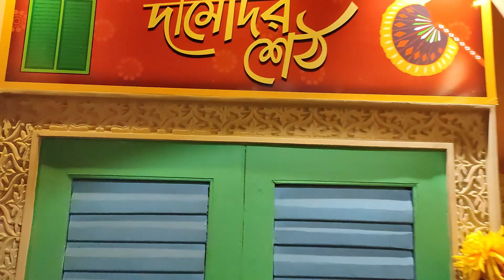khanti damodaar seth restaurant After Lockdown🔥 |Kolkata Best TraditionalBengali Thali Restaurant❤️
||TheWonderGuy||

Hey Guys Aaj ami gechhilam Kolkata'r khanti damodaar seth restaurant a. sae experiance tai share korlam ae video te. kemon laglo obossoi bolo..

valo lagle video take obossoi like koro share koro pls.

Description ta prcho jkhon asha kori bhalo legechhe video ta.

Khub e goriber Set up,Please don't mind.

■Camera-Arpan Mal
■Host-Sourav Das
■Editing-Sourav Das

Address : Khanti Damodaar Seth
1 Lake Place, 1st Floor, Lake Market, Kalighat, Kolkata, West Bengal 700029
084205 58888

khanti damodaar seth foodka